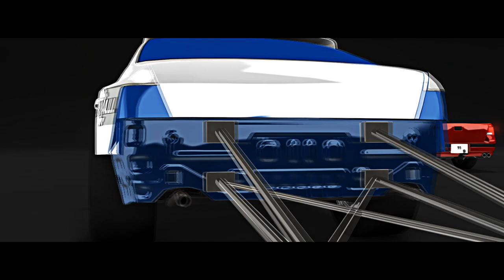BeamNG.Drive - 200BX Expansion Pack by D-Troxx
Coming soon to BeamNG's official mod repository